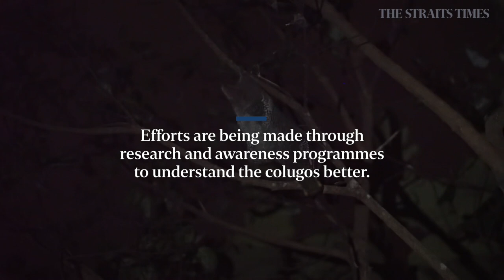Mammals of the night | The Straits Times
Learn more about the colugo, a nocturnal species found in the rainforests of Singapore.